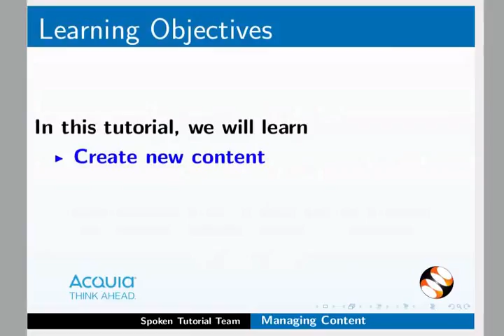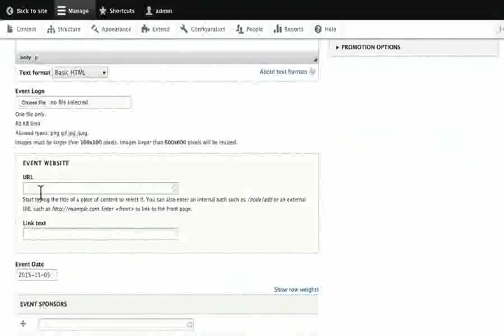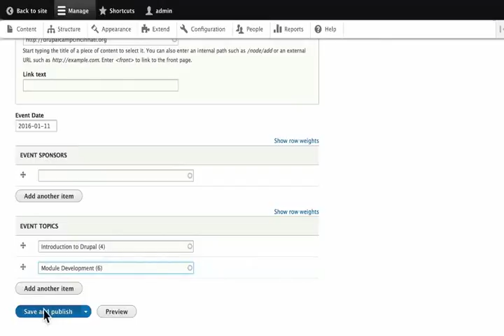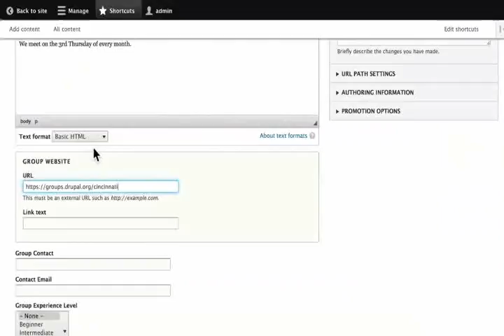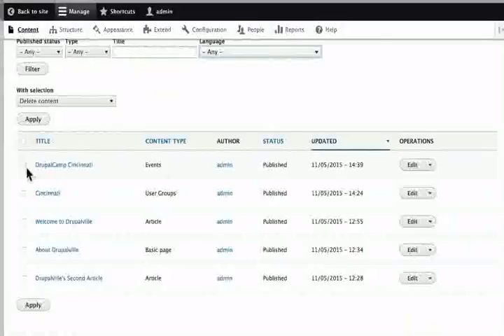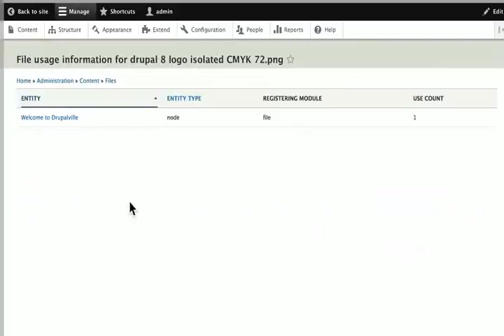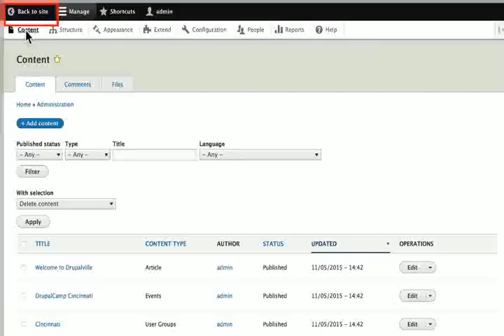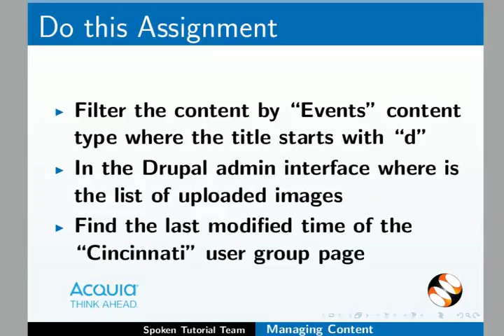Managing Content - Kannada